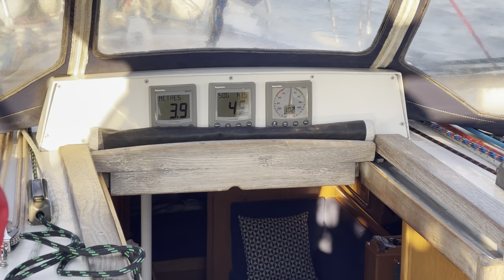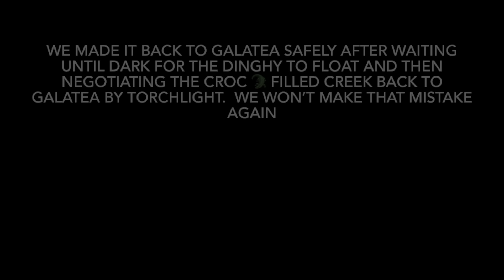Berkeley River Adventures! We get stranded in croc 🐊 infested waters!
Sail and Trail Aussie circumnavigation!  Join us in the stunning Berkeley River - waterfalls, hiking and uh oh the crocs 🐊